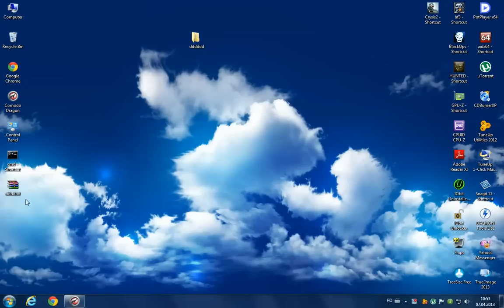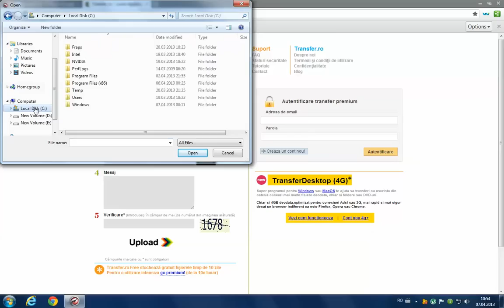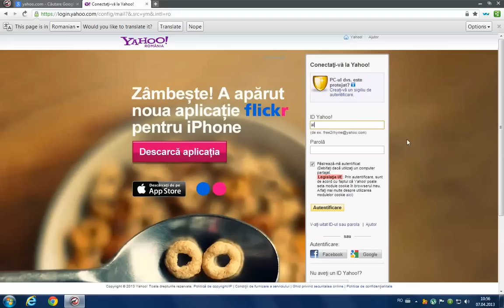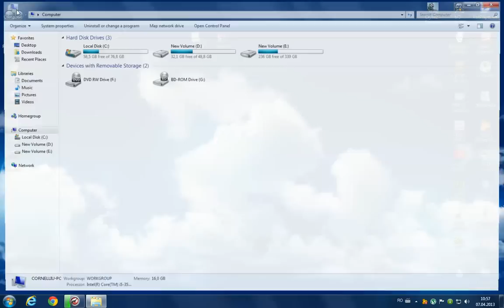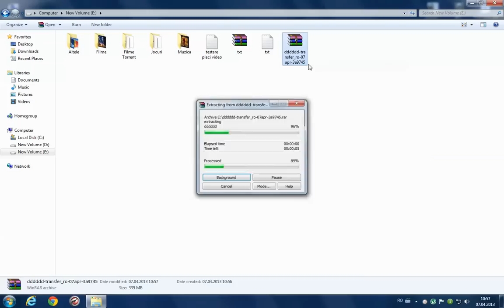Cum trimit un fisier cu Transfer.ro